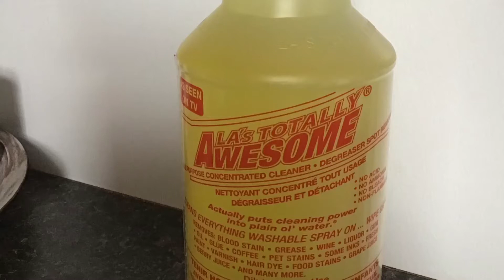How to Clean Cricut Mat?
How to clean Cricut Mat tutorial with Awesome cleaner from the Dollar Tree